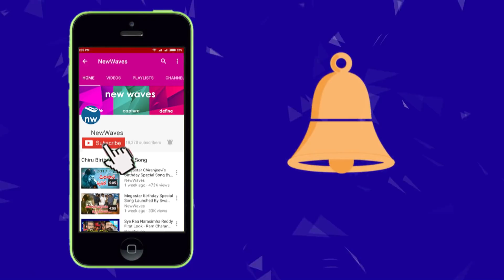Journalist K Sreenivasa Reddy on CM KCR | TelanganaElection2018 | New Waves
journalist k sreenivasa reddy analysis on telangana election 2018.